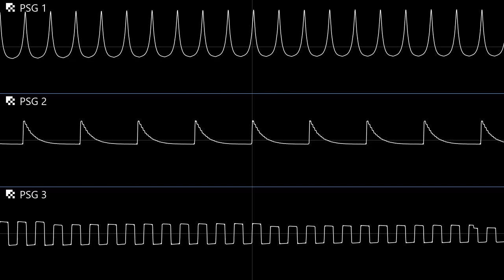AY8930 33,333,333hz Test AY8930 33,333,333hz Test AY8930 33,333,333hz Test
Made with Furnace Tracker
I can't do 44Mhz because Furnace doesent support that.
Also, my computer had a hard time while dealing with 33Mhz.
So, 44Mhz will blow up my computer.
어 근데 왜 이번에는 세번씩 써지지